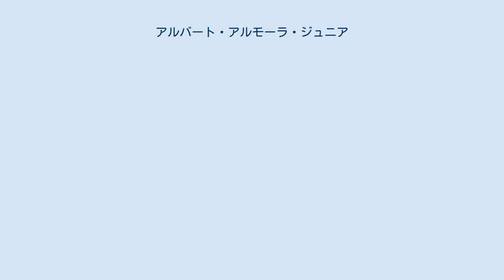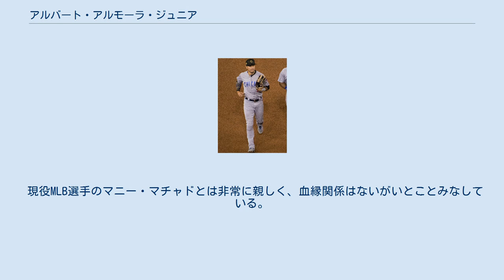アルバート・アルモーラ・ジュニア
レイナルド・アルバート・アルモーラ・ジュニア（Reinaldo Albert Almora Jr., 1994年4月16日 - ）は、アメリカ合衆国フロリダ州ハイアリア出身のプロ野球選手（外野手）。
右投右打。
現在は、フリーエージェント（FA）。
愛称はティーコ。
 トロントパンアメリカン競技大会ではアルバート・アルモーラと表記された。
 少年時代はキューバ出身の父の指導を受け、13歳から各世代の全米代表入りを果たした野球エリートであり、6世代での全米代表選出は史上最多タイである。
 2012年のMLBドラフト1巡目（全体6位）でシカゴ・カブスから指名され、プロ入り。
この年は傘下のルーキー級アリゾナリーグ・カブスでプロデビュー。
A-級ボイシ・ホークスでもプレーし、2球団合計で33試合に出場し、打率.321・2本塁打・11打点・5盗塁の成績を残した。
 2013年はA級ケーンカウンティ・クーガーズでプレーし、61試合に出場して打率.329・3本塁打・23打点・4盗塁の成績を残した。
 2014年はA+級デイトナ・カブスとAA級テネシー・スモーキーズでプレーし、2球団合計で125試合に出場して打率.270・9本塁打・60打点・6盗塁の成績を残した。
 2015年はAA級テネシーでプレーし、106試合に出場して打率.272・6本塁打・46打点・8盗塁の成績を残した。
シーズン中の6月30日にカナダのエイジャックスで行われたトロントパンアメリカン競技大会の野球アメリカ合衆国代表に選出されている。
 2016年はAAA級アイオワ・カブスで開幕を迎えた。
6月7日にホルヘ・ソレアの故障者リスト入りに伴ってメジャー初昇格を果たし、同日のフィラデルフィア・フィリーズ戦にて代打でメジャーデビュー。
翌日の同カードでは「6番・左翼手」で先発起用され、メジャー初安打と初補殺を記録した。
 2019年は開幕から正右翼手であるジェイソン・ヘイワードと併用で中堅手として出場するも、中堅守備の指標でチームワーストとなるUZR̠−2.5、Def−1.1、DRS−5を記録し、8月以降は守備固めや代打としての出場が多くなった。
それでも130試合に出場し、打席数こそ減少したが自身初となる二桁本塁打を記録した一方で、打率.236、出塁率.271、長打率.381と精彩さを欠いたシーズンとなった。
 2020年オフの12月2日にノンテンダーFAとなった。
 2021年2月10日にニューヨーク・メッツと125万ドルの単年契約を結んだ。
 野球IQに秀でており、中堅守備は名手級。
反面、総合力は高いものの、目を惹くツールはその守備力だけであり、スケールには欠ける。
 父はキューバから亡命した元野球選手。
その父のもとで3歳の時から野球を始めた。
 現役MLB選手のマニー・マチャドとは非常に親しく、血縁関係はないがいとことみなしている。
マチャドは自分たちが子供の頃からの夢だったワールドシリーズ優勝をともに戦って制覇したいと語っていた。